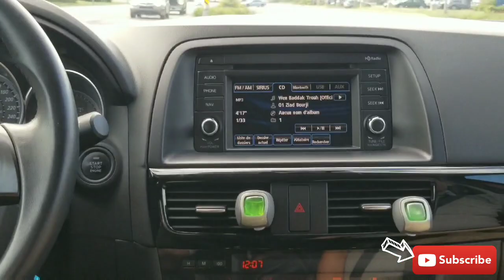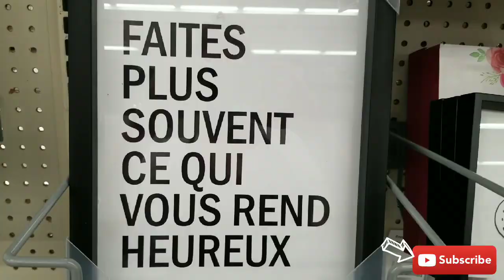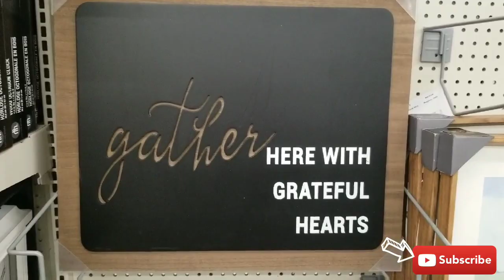اسرع وجبة صيفية